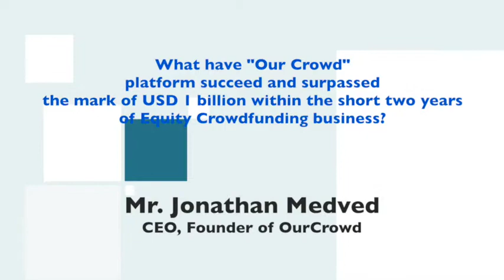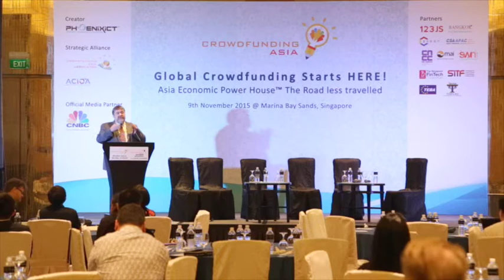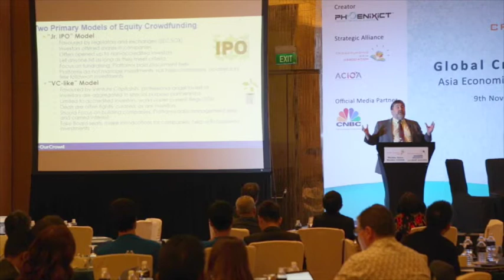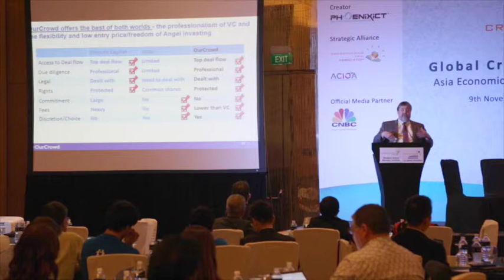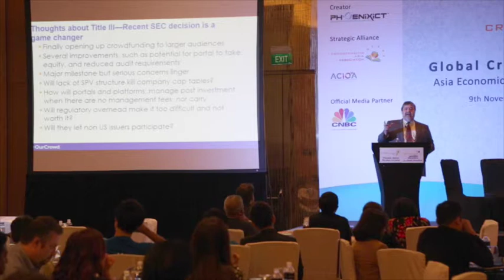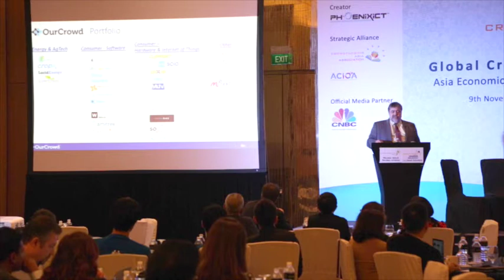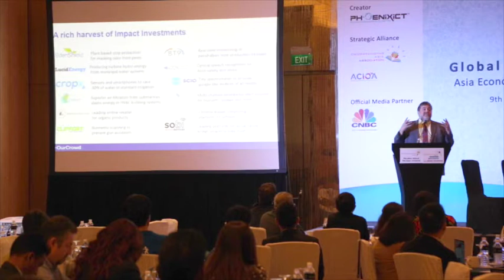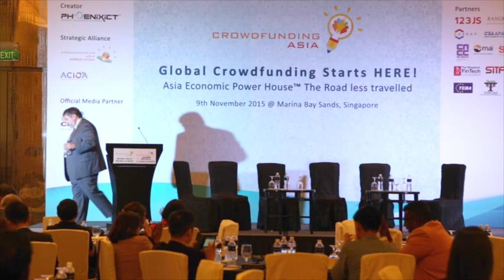Grounding pitch: Mr Jonathan Medved